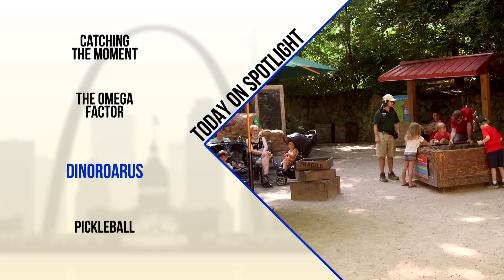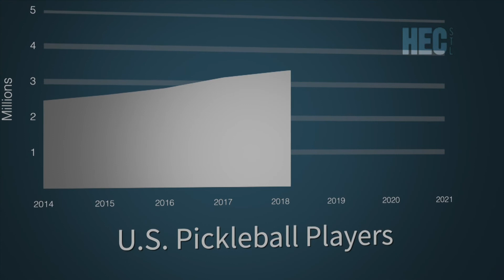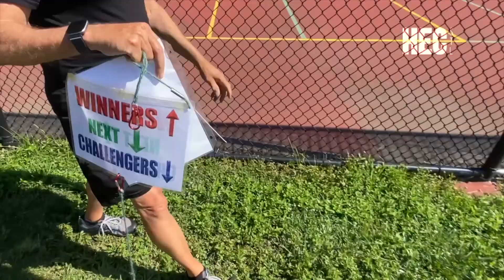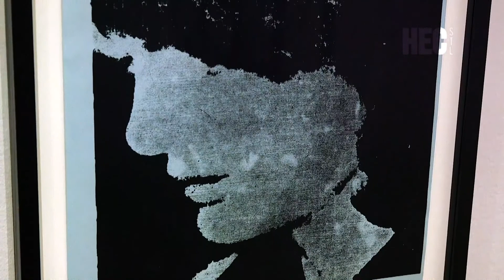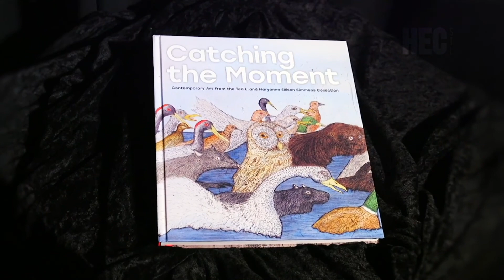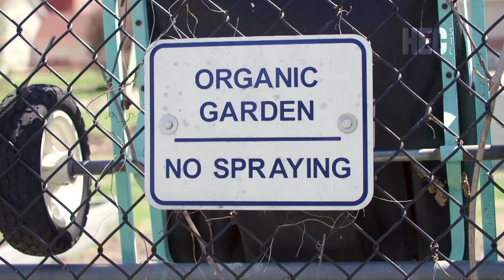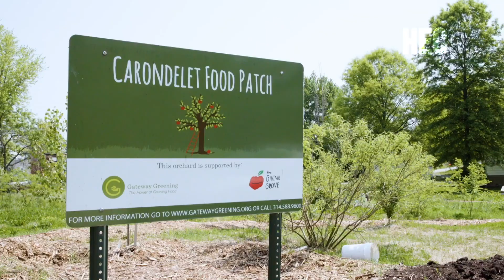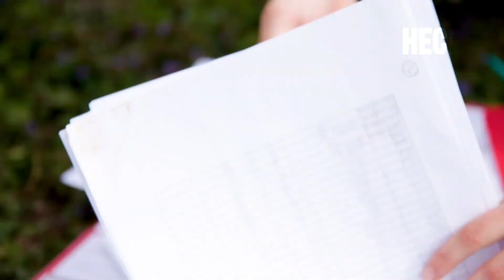Spotlight: Pickleball, Catching the Moment & Steve Berry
In this week’s episode discover why Pickleball is considered the friendliest game in town; get a behind the scenes tour of the latest exhibit at the Saint Louis Art Museum, Catching the Moment; dive into the mystery behind the mystery of Steve Berry's latest book, "The Omega Factor;" discover what is new at the St. Louis Zoo's 2022 Dioroarus exhibit; meet two artists who will be on display at the 2022 Saint Louis Art Fair; learn how scientists from six St. Louis institutions are collaborating to research pollination in urban orchards.